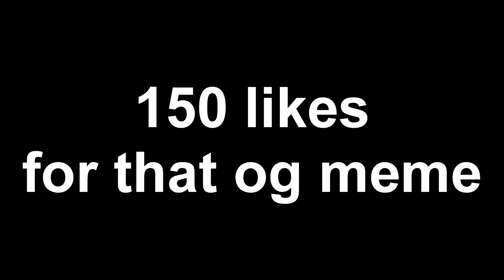Hypixel Bedwars Funny Moments with Madi & Aspect!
»Hey guys KingMLG here and today I played some bedwars with 2 of my great friends! This video isn't the full video but just the funny highlights! Also let me know if you want to see more videos with Aspect and madi!

»Skype: Private! [Don't add me or i'll block you!]

»Intro maker: I mixed them myself!

»1:  Ask me if you really need a song which i used in the video!

»2: Ask me if you really need a song which i used in the video!

»3: Ask me if you really need a song which i used in the video!

» Ign: KingMLG
» Ig sensitivity: 102
» Dpi: 900
» Fov: 70
» mouse: Razer deathadder chroma
» Keyboard: Razer blackwidow chroma
» mic: Blue snowball (black) +voicemeter, stand and popfilter
» Webcam: Logittech C920